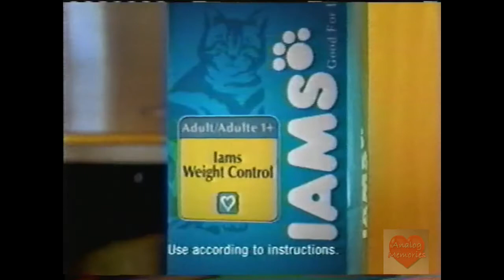IAMS Pet Food | Television Commercial | 2001